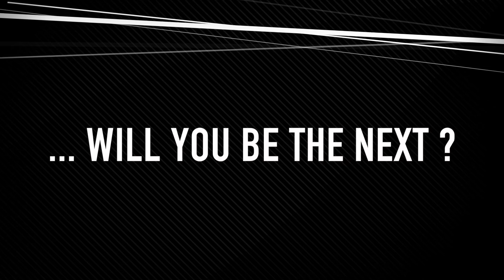From Project ... to Reality !